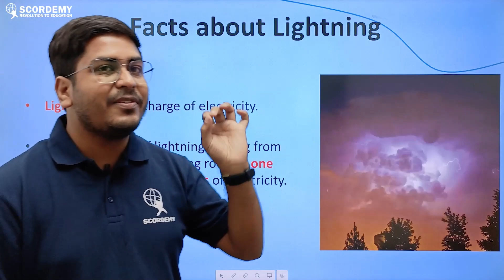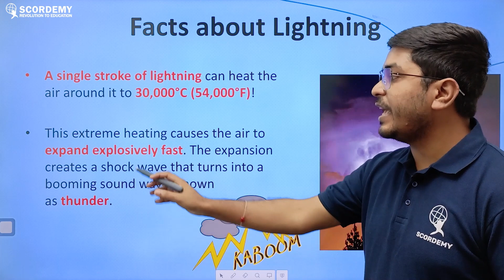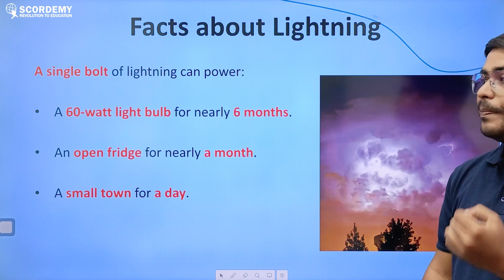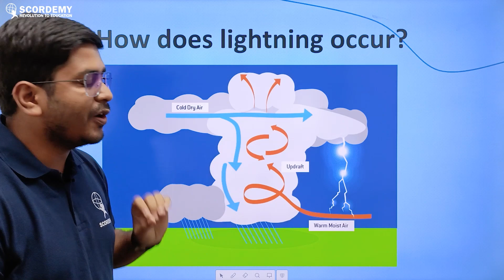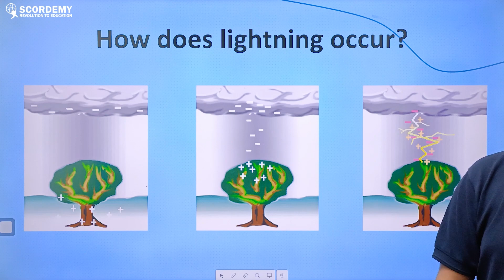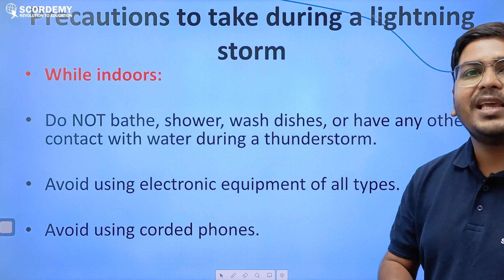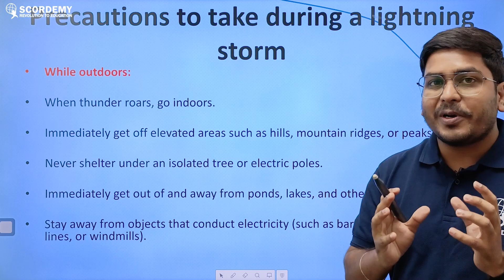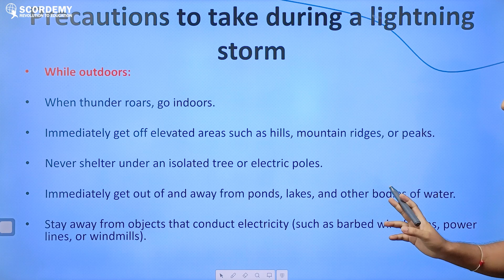How does lightning occurs? | Science ke Funday | By Prasenjit Sir | Scordemy | এতিয়া পঢ়া হব সহজ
So Students?
Do you know how lightning occurs ?
If no, then watch this video lecture by Prasenjit sir discussing about lightning in a detailed way.